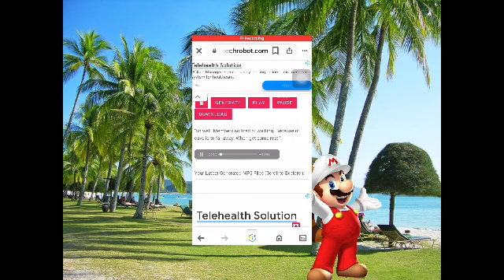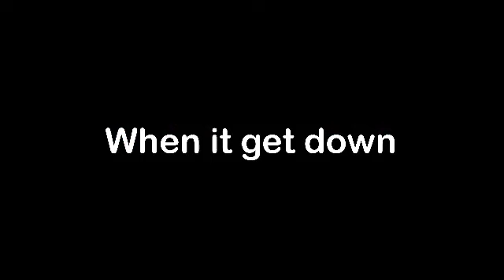Mariofen98 the movie fourteenth scene